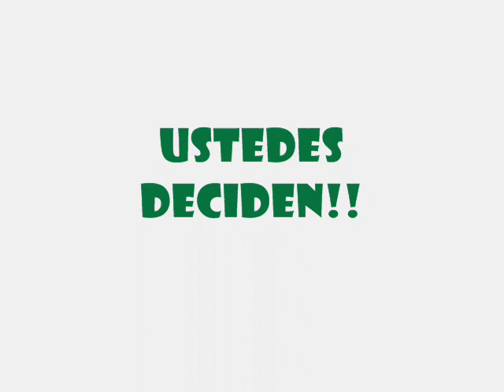Cosculluela Copion ??? Cuidaou Au Au O Baja Pa Ca